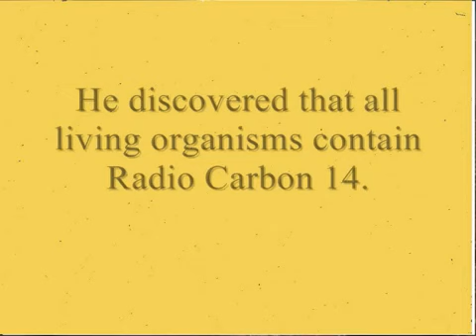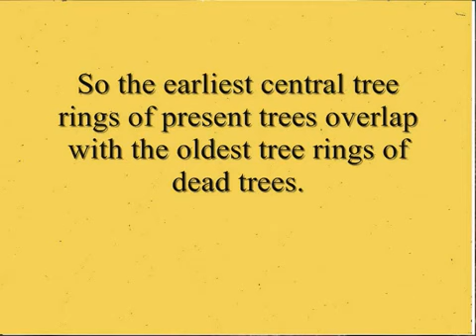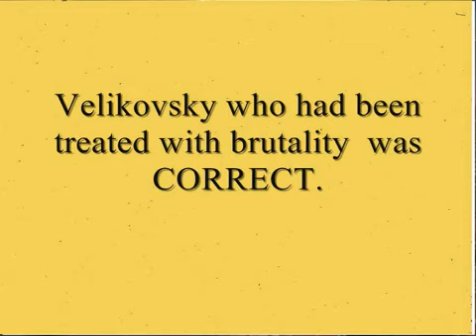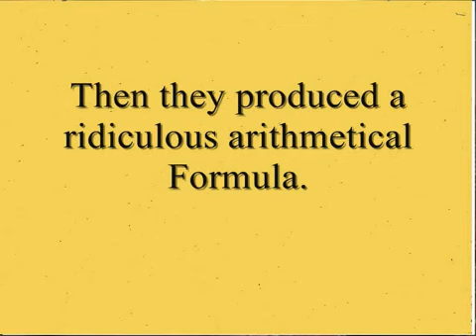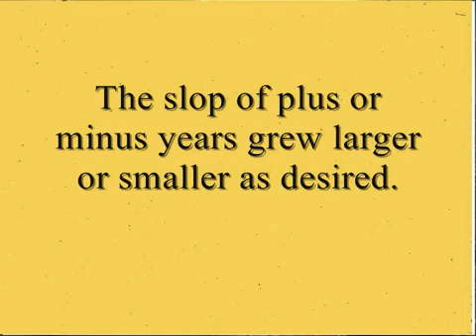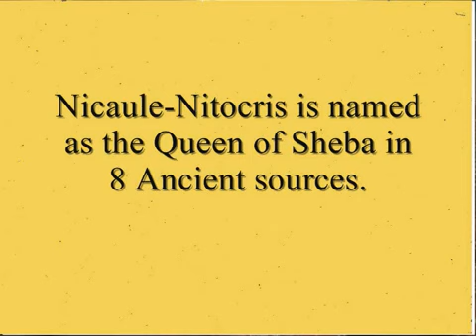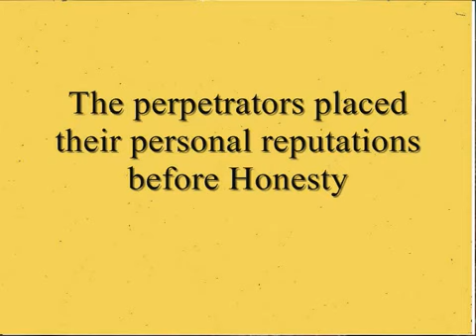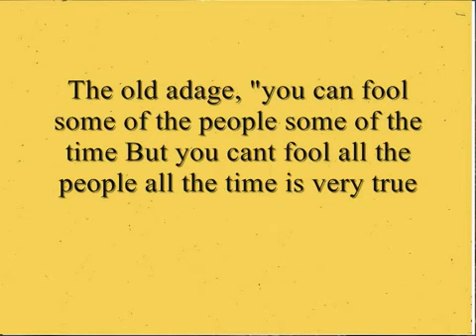Grotesque Archaeological Misconduct By Alan Wilson 2